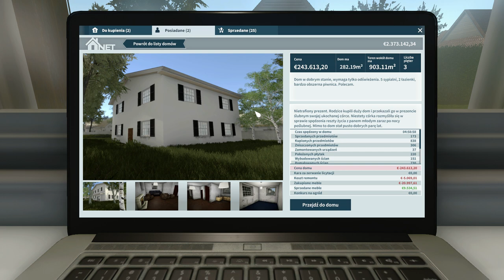House Flipper - "Just Married's House" with an English garden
A home-run laundry business because why not. :D
Garden in shades of white and grey as much as was possible.